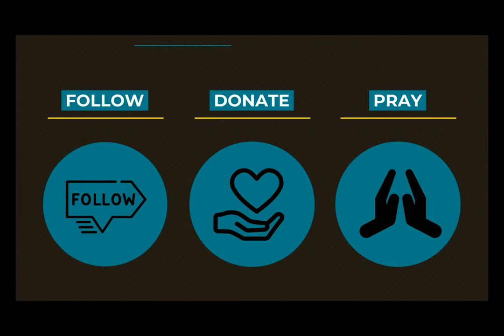0517 Inconceivable Mondays: Adiaphora - A Higher Things® Video Short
Inconceivable Mondays returns with the concept of Adiaphora.